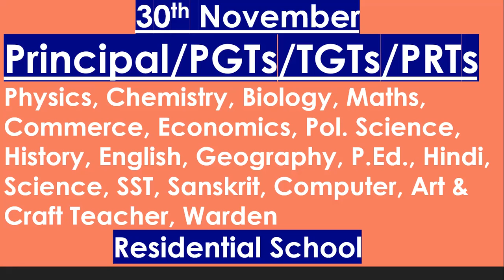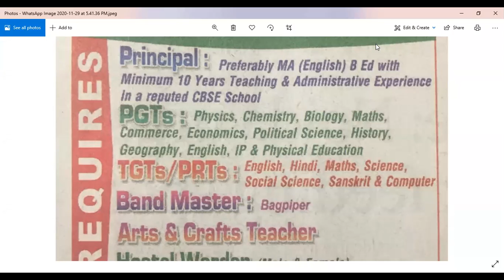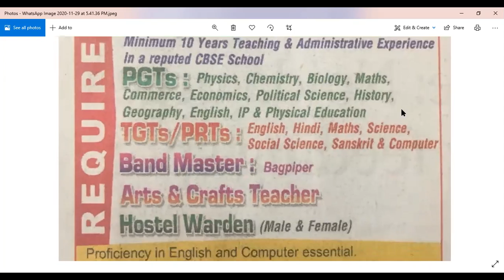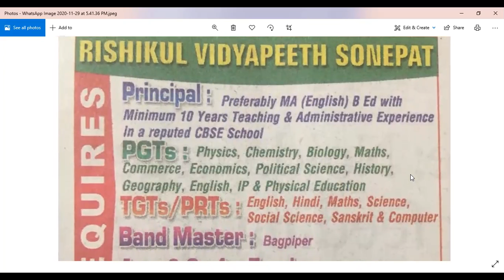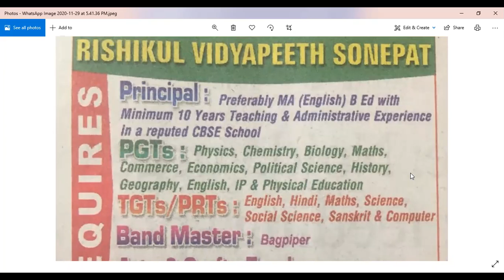Jobs for Principal/PGTs/TGTs/PRTs and others- Residential School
30th November: Jobs for Principal/PGTs/TGTs/PRTs and others- Residential School. Vacancies for PGTs/TGTs and others in Physics, Chemistry, Biology, Maths, Commerce, Economics, Pol. Science, History, English, Geography, P.Ed., Hindi, Science, SST, Sanskrit, Computer, Art & Craft Teacher, Warden   in Sonepat, Delhi, NCR, Noida, Greater Noida, Gurgaon, Ghaziabad, Uttar Pradesh, Haryana.